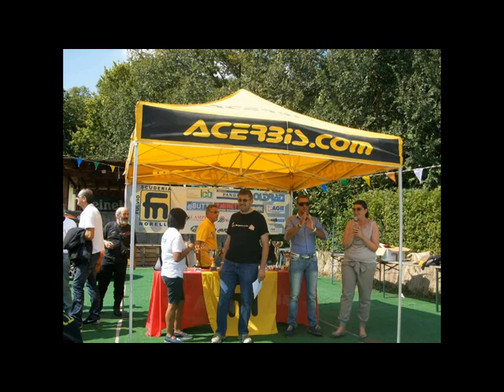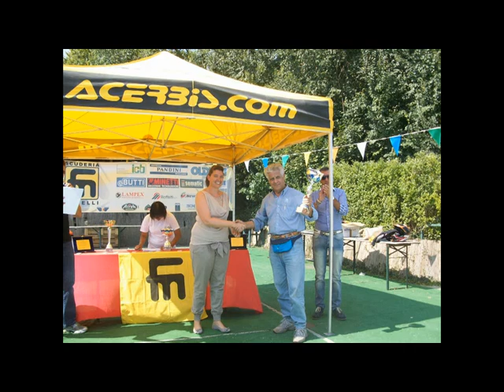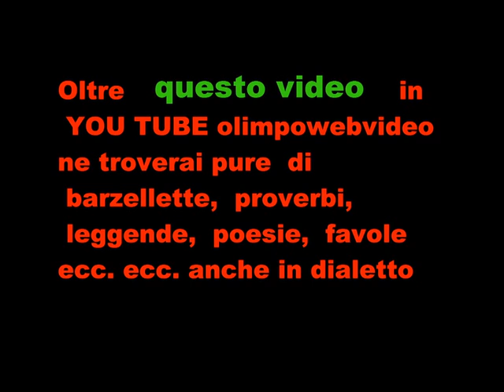4 22 XIII motogiro D'epoca Del 7 9 2014 di Seriate premiazioni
5° trofeo  Città di Seriate  Memorial  Manilo  Crippa  e Lino  Facoetti